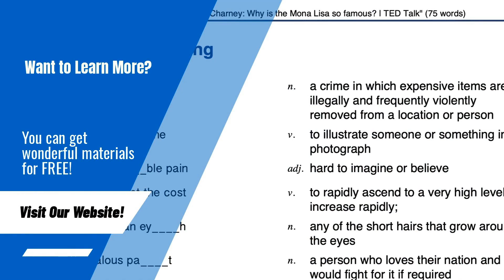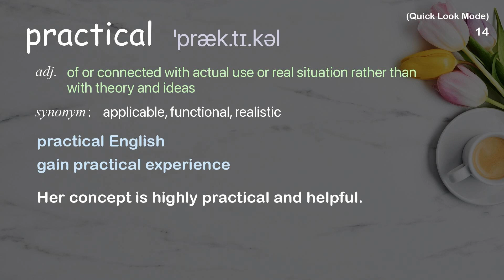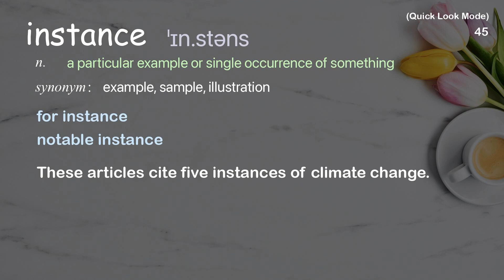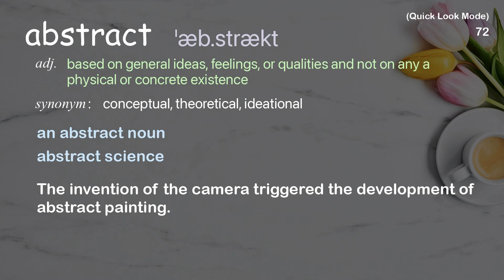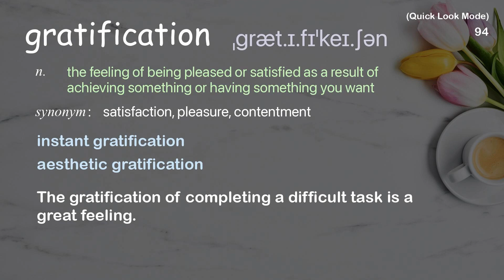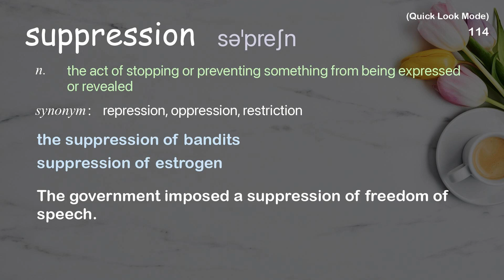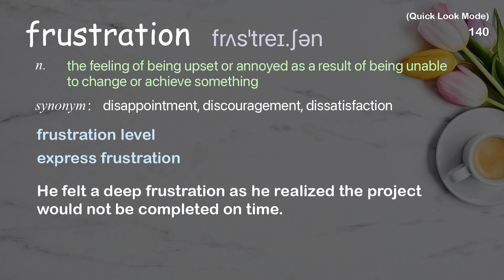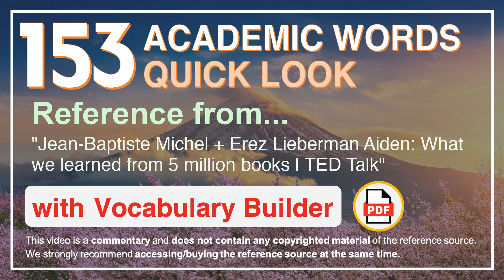153 Academic Words Quick Look Ref from "What we learned from 5 million books | TED Talk"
■PLEASE NOTE

■Reference Source
Jean-Baptiste Michel + Erez Lieberman Aiden: What we learned from 5 million books | TED Talk